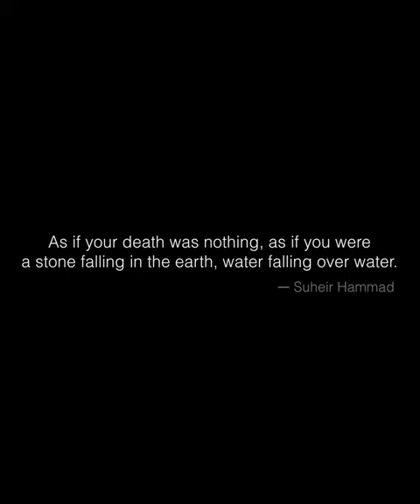What is a war?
What is a war? Is it the jungle in the raincoat of modernity? Is it the larger predator eating the weaker? Is it fought off by the whims of a few? Or are the gods of war called upon by each living thread of the fabric of humanity? What comes of the war? Who has won? Both sides saving their land? Where shall the crops of sustenance grow, be the blood of the foreigner nourishing them. Have the many added more? Only so they can erect a larger circumference of collective ego- and now pick out smaller fights within?

Who is on the right side? Well both went to the gallows for their cause. Is the cause blind- only the conviction behind, of any material. For how could imperfect humans reach the perfect side? Given a chance, will any group finish the other? Does any man eat the other? Do we, everyday, attempt to raze the other to the ground? In our own civil, beautiful manners?

Do you see the map? The myths of the maps? Why must science refute myths that are millenniums old; when it crafts atomic spears and missiles, to safeguard mythical lines? Must blood be spilled to draw the largest possible line? Aye, the lines are inked in blood.